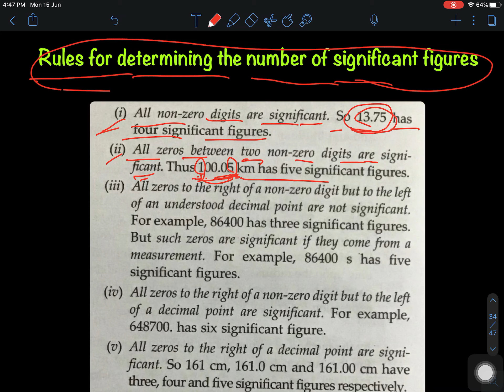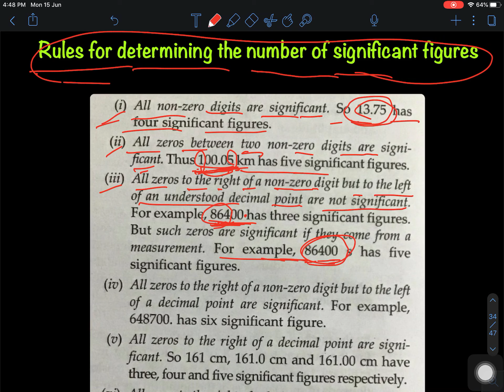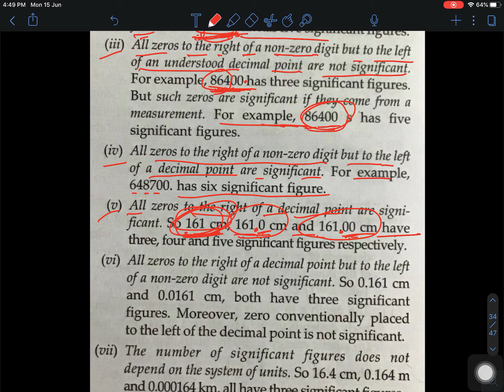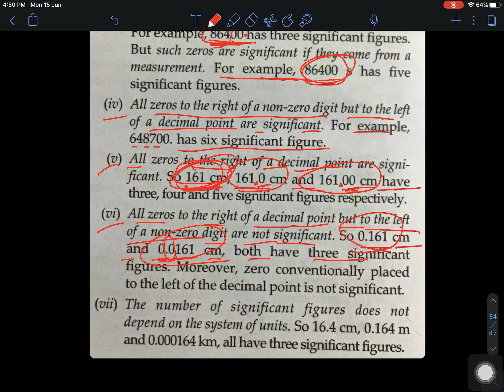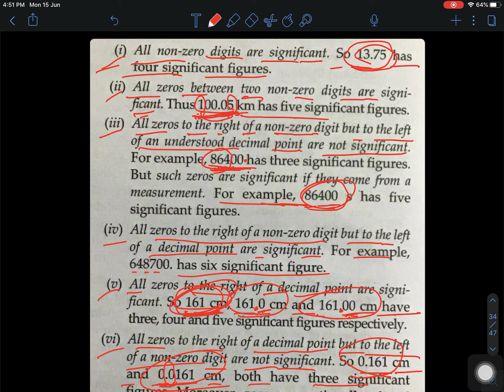25 Rules for Determining the Significant Figures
Hume pata hai ki aapke pass jayada time nahi hai youtube dekhne ka. Isliye humne 5 mins concepts series suru ki hai jisme aap saare concepts samajh sakte ho bas 5 mins mai.
Humne sirf concepts pe isliye focus kiya hai ki kyuki kaafi sare students ko concept hi nahi pata hota. Aur hume lagta hai ki bina concept ke padhai ka koi fayada nahi.
Agar aapko kisi topic ka concept acche se samajh aata hai toh aap life mai kabhi bhi us cheez ko nahi bhulenge.

So, aaj hi suru ho jayaie and strong kijiye apne concept.

Hamare youtube channel mai humne try kiya hai ki almost saare chapters ke important concept ke video hum daale.

But agar koi concept aapko nahi milta toh aap comment karke hume batana.

All the videos in the channel are for class 11th, 12th, IIT, NEET, CBSE, ICSE and all other boards and exams.